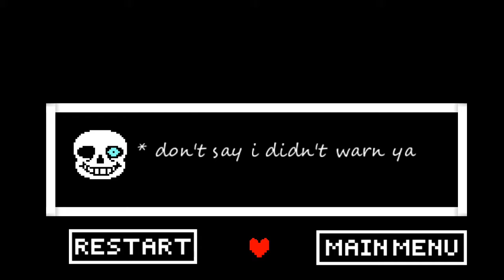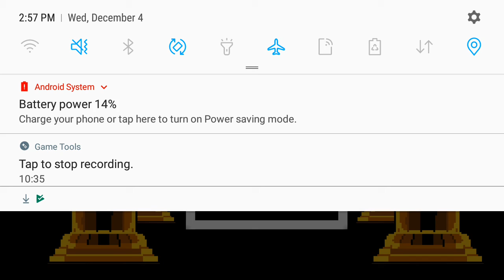mobile gaming but its an epic gamer bruh moment...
sans lol